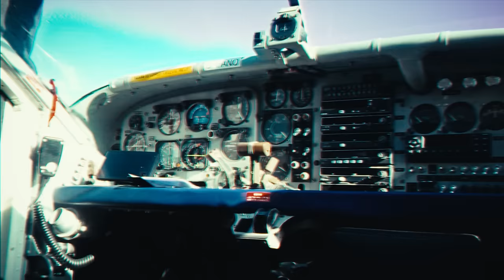ALFA - Vai! (Official Video - Sanremo 2024)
Presalva e preordina “Non so chi ha creato il mondo ma so che era innamorato", il mio nuovo album

Diretto da Filiberto Signorello
Soggetto di Claudio Ferrante

DOP e Op: Giorgio Angelico
Op supplementari: Enrico Spadafora, Salvo Marsana
Video Editor: Enrico Spadafora e Filiberto Signorello
VFX e CGI: Giorgio Ajello
CGI Texturing: Giovanna Mascia
Colorist: Alessandro Rocchi
MUA: Irma Scaringi

Direttore di Produzione x A1: Marco Guasparri
Assistente di Produzione x A1: Matteo Bianchi
Direttore di Produzione x Round: Marco Mazza

Per Area Delta 47:

Op. video: Luca dell’Amico e Damiano Aldrovandi
Supporto tecnico di volo: Giuseppe Pasero, Lamberto Busnelli, Guido Ferrarese, Paolo Cordone, Bernardo Mencaraglia, Mauro Gallinaro, Matteo Scarsi

Stunt: Salvatore Marsana
Driver Nicola Taddeo

Si ringrazia l’amichevole partecipazione di Sara Cusato

Prodotto da A1 Entertainment S.p.a.

TESTO

Mi han detto che il destino te lo crei soltanto tu
Vai a tempo col respiro e se corri ne avrai di più
Ma se morirò da giovane
Spero che sia dal ridere
Mi han detto se ti senti così vivo
Non guardare indietro mai e vai uh uh
Non guardare indietro e vai vai

Mi han detto punta al sole ma non come Icaro
Che il mondo è troppo grande per pensare in piccolo
Qualcosa avrò da scrivere
Mi han detto aspetta che arrivi il mattino
Dopo prendi tutto e vai

Io voglio solo vivere
Sia piangere che ridere
Il cielo sarà il limite
Se stai via dalla strada e via dai guai
Tu non guardare indietro mai e vai uh uh
E piangere dal ridere
Non guardare indietro e vai

Mi han detto tempo al tempo
E non avere fretta più
Ricordo che cantavo lì disteso nel letto
Sognandomi cantare ma dentro ad un palazzetto
Provo a inseguire il vento
Ma se va fuori rotta
Punterò al cielo aperto
E vedo dove mi porta

Perchè anche se non sai dove vai
L'importante è solo che vai, che vai, che vai

E vai uh uh

Tu non guardare indietro mai e vai